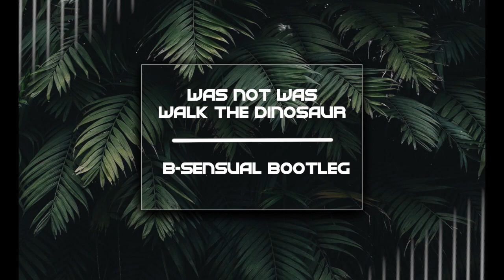WNW - Walk the Dinosaur (B-sensual Bootleg)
Remixet készítette: Bárány Attila aka. B-sensual
A verzió nem minősül hivatalos remixnek!

Letölthető live és felvett mixekért keresd a oldalt.